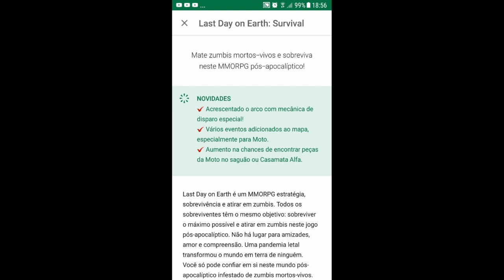SAIU ATUALIZAÇÃO 1.5.8 - TESTANDO O ARCO E FLECHA + EVENTO DA MOTO - LAST DAY ON EARTH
TESTANDO O ARCO E FLECHA
EVENTO DA MOTO

PROGRAMAS QUE USO EM MEUS VÍDEOS :

PIXEL LAB
PS TOUCH
KINE MASTER
POWERDIRECTOR
AZ SCREEN RECORDER PRO
SCR